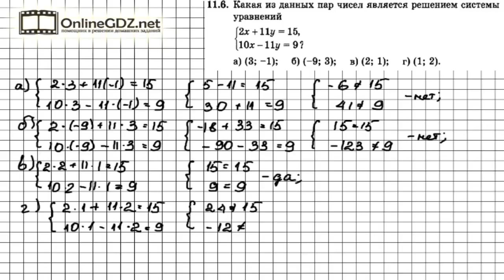Задание № 11.6 - Алгебра 7 класс (Мордкович)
алгебра 7 класс мордкович задание 11.6, алгебра 7 класс мордкович задача 11.6
алгебра 7 класс мордкович номер 11.6, алгебра 7 класс, ответы мордкович 7 класс